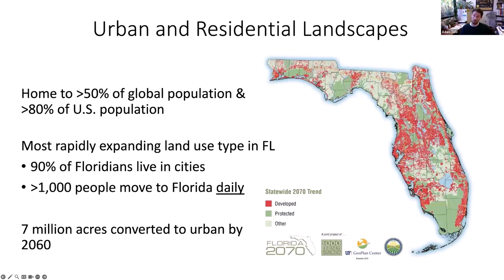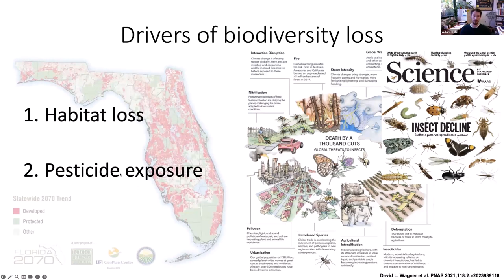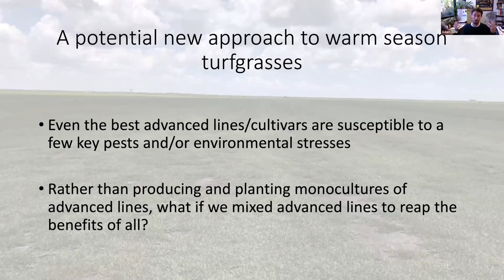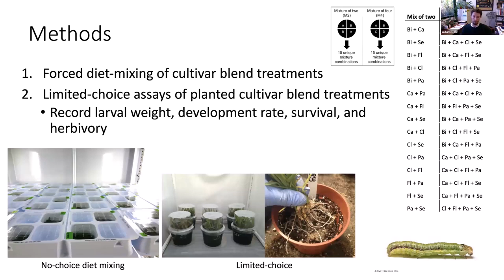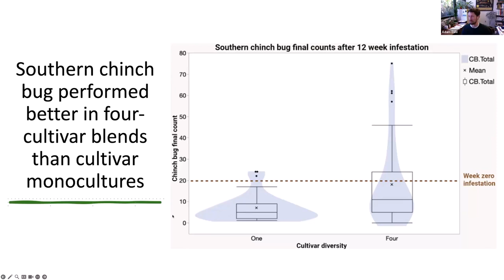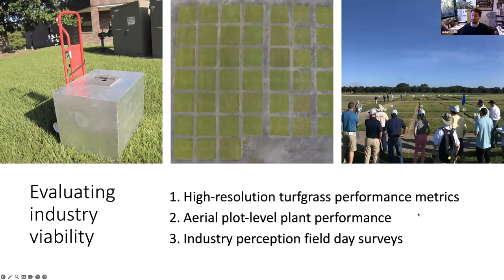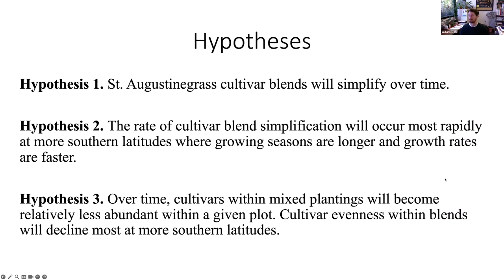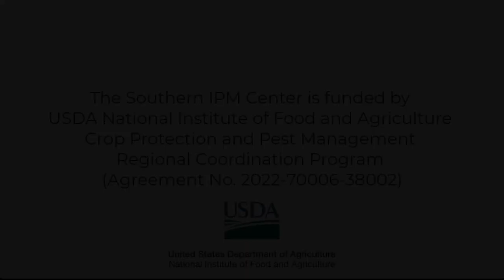Southern IPM Hour: Increasing lawn diversity to promote biodiversity in urban landscapes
ARDP Full Project Title: Increasing lawn diversity to promote biodiversity and reduce management inputs in urban landscapes
PI: Adam Dale, University of Florida

This is an ARDP research (single function) project that addresses CPPM focus areas 1) Plant Protection Tools and Tactics and 2) IPM for Sustainable Communities. We do this by developing new IPM tactics that reduce pests, pesticides, and natural resource use where most people live, work, and play. Urban landscapes are characterized by reduced arthropod diversity and increased herbivorous pest abundance, which reduces ecosystem services provided by urban plants and wildlife. Warm season turfgrasses are ubiquitous to southern landscapes where, when healthy, they provide benefits to humans and the environment. Unfortunately, insect pests frequently reduce lawn health. Due to few effective or practical IPM tactics, warm season lawn managers rely on insecticides for pest control, which has led to insecticide resistance, secondary pest outbreaks, and environmental contamination. We argue that current cultural practices of producing, planting, and maintaining lawns as cultivar monocultures predisposes them to insect attack. Evidence suggests that increasing plant cultivar diversity reduces pests, promotes biological control, supports more diverse communities, and improves plant quality. To determine if this holds true in warm season turfgrasses, we will conduct a common garden field experiment spanning nine degrees of latitude and six USDA Plant Hardiness Zones in the southeastern U.S. We predict that increasing cultivar diversity will increase plant quality and arthropod diversity, while reducing plant pests and their associated long term maintenance costs and risks. We will quantify these effects through a combination of field and laboratory experiments over multiple locations and years to develop practical, industry-accepted IPM tactics.

The Southern IPM Hour presents research, issues, and programs in Integrated Pest Management from the Southern Region of the United States.

Recordings of the webinars are available after the event.